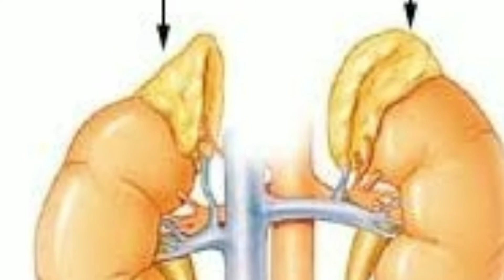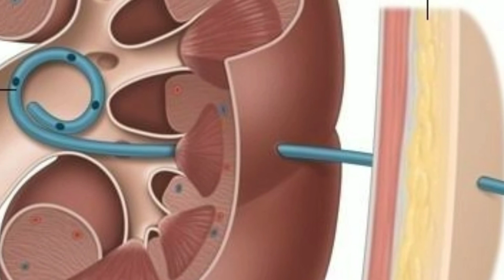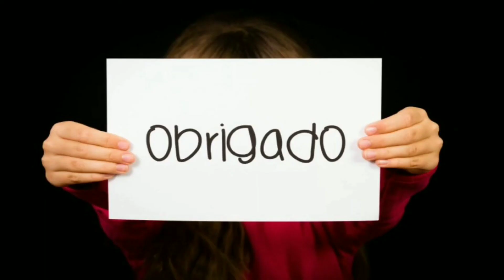GLÂNDULAS SUPRARRENAIS - O QUE SÃO, FUNÇÃO E LOCALIZAÇÃO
Você sabe o que são as glândulas suprarrenais e por que elas são tão importantes para o funcionamento do corpo? As glândulas suprarrenais são fundamentais na produção de hormônios que regulam o metabolismo, o sistema imunológico, a pressão arterial e até o controle de situações de estresse. Localizadas acima dos rins, essas glândulas desempenham um papel crucial na liberação de hormônios como o cortisol, adrenalina e aldosterona.

Neste vídeo, explicamos em detalhes a função das glândulas suprarrenais, como elas influenciam o equilíbrio hormonal e a saúde geral, e onde elas estão localizadas no corpo. Se você quer entender melhor como essas glândulas afetam seu dia a dia e a importância delas no controle do estresse, no metabolismo e até no equilíbrio de eletrólitos, não perca essa explicação!

Aprenda tudo sobre os principais hormônios que essas glândulas produzem e descubra como manter sua saúde hormonal em equilíbrio. Conheça também as possíveis doenças e condições relacionadas ao funcionamento inadequado das glândulas suprarrenais, como a síndrome de Cushing e a insuficiência adrenal.

Assista até o final para entender melhor o papel vital dessas pequenas, mas poderosas glândulas!